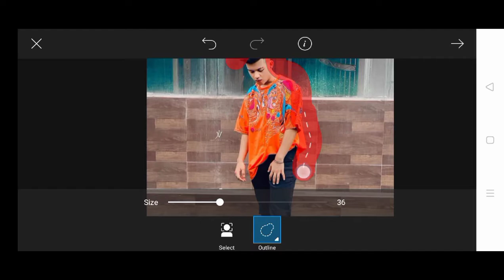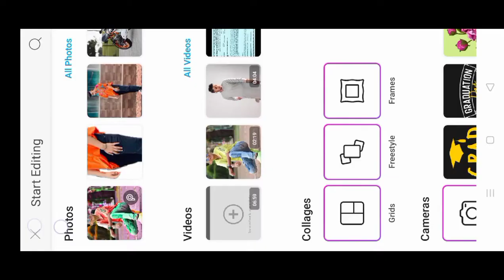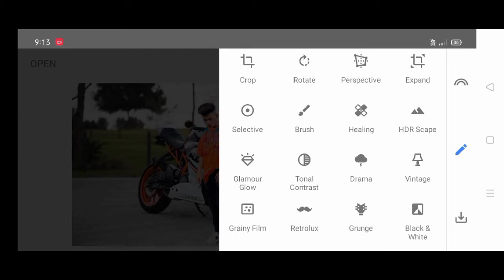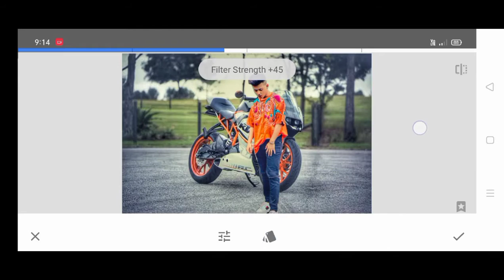Picsart New Bike Beckground Photoediting Tutorial || How To Edit Photo in Picsart || Am Edit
Editing Tutorial
PicsArt Tutorial
Editing PicsArt
Tutorial Edit PicsArt
Tutorial Edit Foto Picsart
Edit Foto dengan PicsArt
PicsArt Awesome Edit
PicsArt Awesome Edit Photo
PicsArt Manipulation Tutorial
PicsArt Manipulation
Cara Edit Foto Picsart
PicsArt Deny King
Edit Manipulation PicsArt
How To Edit Awesome Photo PicsArt.
picsart photo
picsart editing
Picsart professional editing
picsart filter
Picsart new filter editing